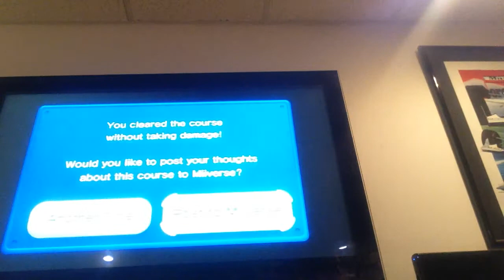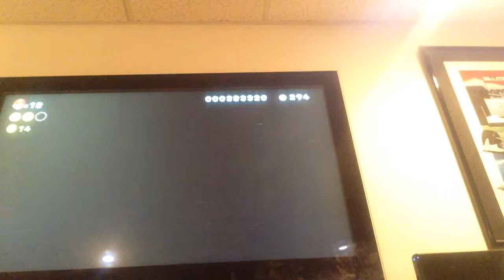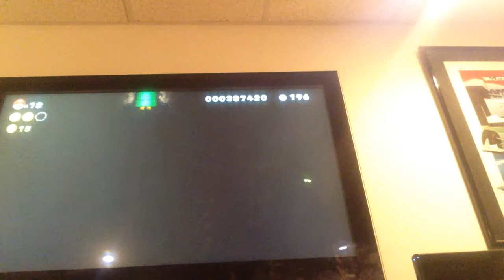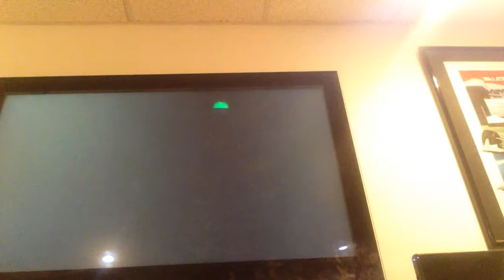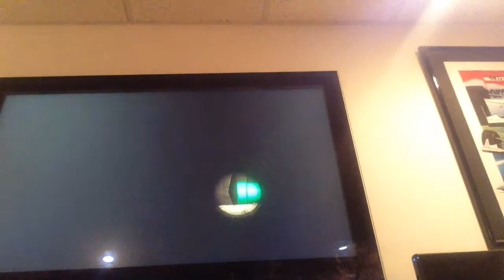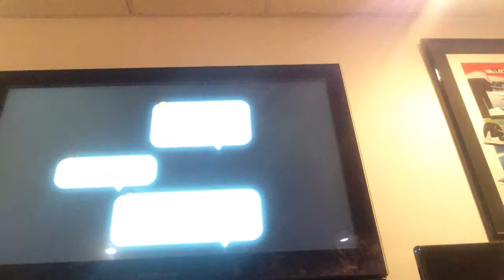Lets play Mew Super Mario Bros U World 2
We Continue To World 2